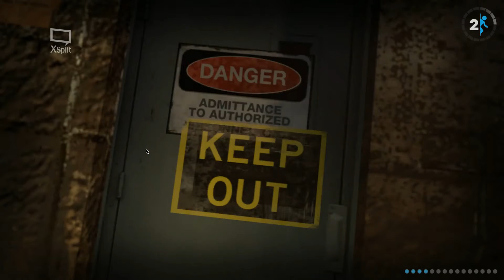Portal 2-The propulsion gel! (7)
We go flying on some weird gel!